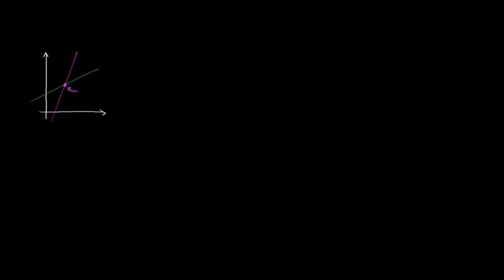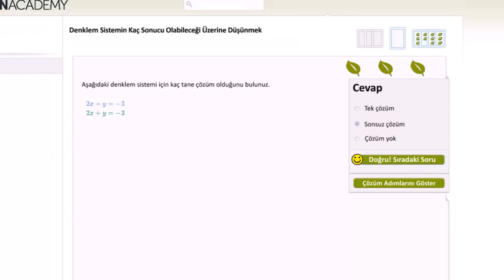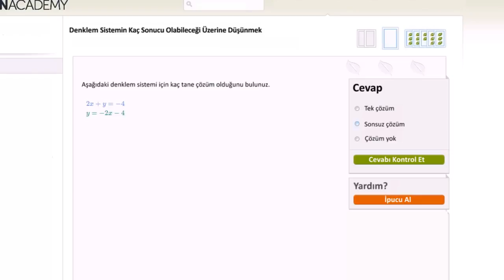Denklem Sisteminin Çözüm Sayısını Grafikle Bulma (Matematik) (Cebir)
Number of solutions to a system of equations graphically